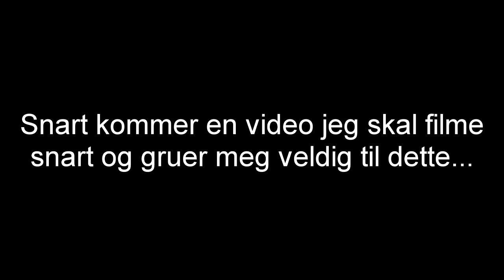Trenger hjelp av dere